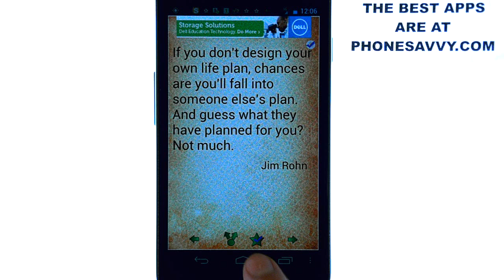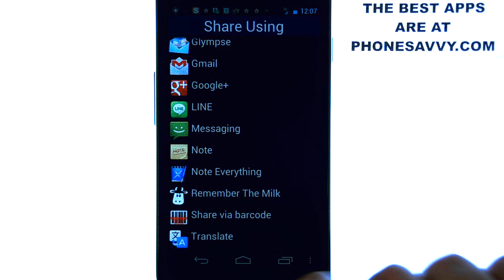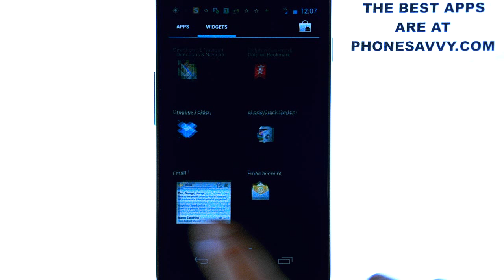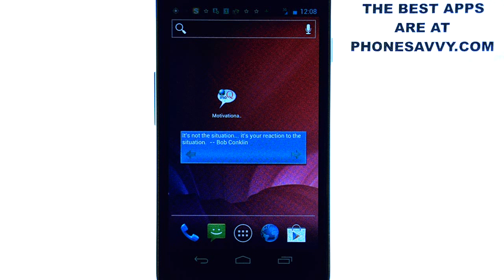Motivational Quotes - App Review - Cycle Through The Most Inspirational Quotes Of All Time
This video will show you how to use the android app 'Motivational Quotes', Which phonesavvy.com has selected as the best app you can get for daily motivation and inspiration. You can even set it as a widget and get scrolling quotes right on your home screen!